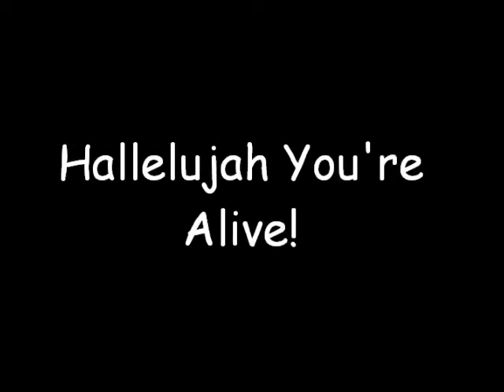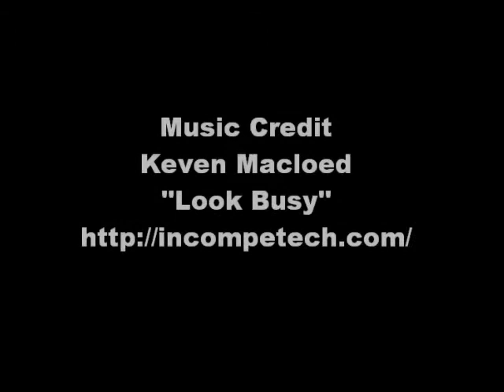The Magnificent Boyzie.wmv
Our 15 week old Sheltie puppy learning new tricks